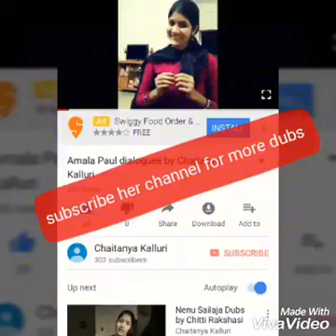Back to Back Heart touching dialogues by Chaitanya Kalluri...